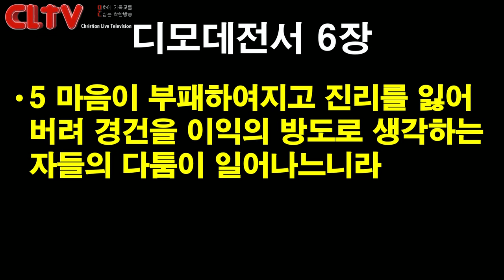CLTV 파워메시지ㅣ2019.7.28 주일설교ㅣ에덴교회(곽성덕 목사)ㅣ'하나님 나라를 위해 힘을 사용하라'